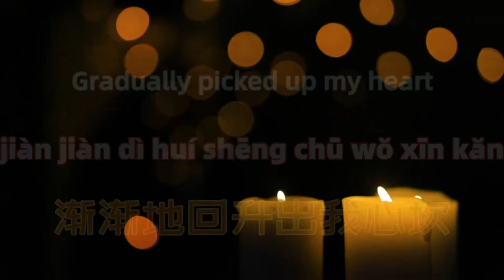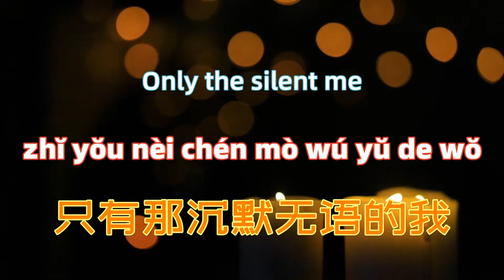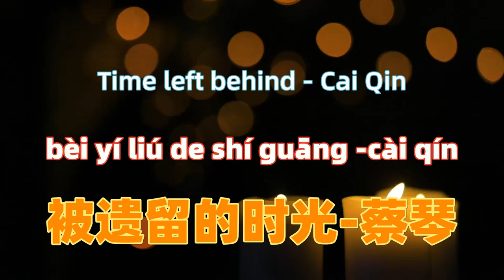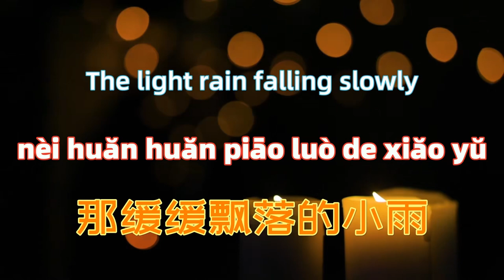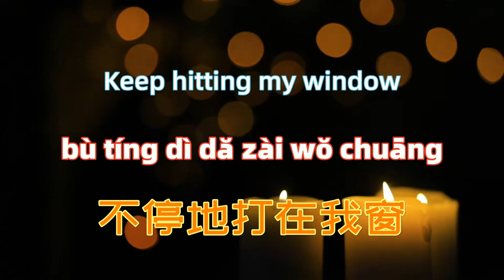被遗留的时光-蔡琴 Time left behind - Cai Qin.Chinese songs lyrics with Pinyin.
－－－－－－－－－(｡･ω･｡)ﾉ－－－－－－－－－－－